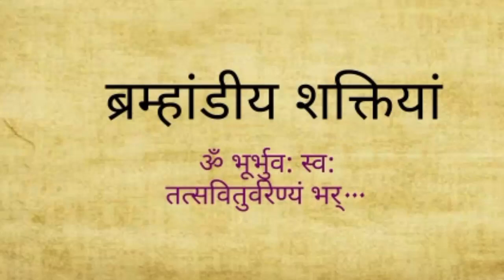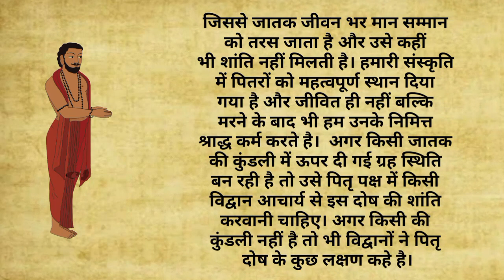पितृ दोष क्या है| कुंडली में पितृ दोष कैसे बनता हैं? | इसके उपाय,कारण और लक्षण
पितृ, दोष, बाधा, कारण, लक्षण, निवारण, पितृ दोष कैसे दूर करे, पितृ दोष क्या होता हैं, dharmarth, sanatan parichay, chhathi inderi, dhyan, पितृ ऋण, पितृ बाधा, ब्रह्मा ऋण, धर्मार्थ

immi immi song
jagat jala palam
jaya kishori in boogie woogie
kali rakshas story
khaki movie
khan sir
live cities news
best dressing style for skinny guys
bewafa status
bigg boss shehnaz gill
braces time lapse
bridal
bts
cbum
chicken salad
cid
coolie movie
coolie no 1 full movie
dhakad chora ki film
dila kahe todle khortha song dj tapa...
emiway jhakaas status
face wax
geo tv
goblin warden challenge
gold mani
gudiya singh dhumal
hindi song
gunda
bhagyalakshmi full episode today
cartoon cartoon
shankar bhagwan
16 somvar vrat vidhi
3 bottom plow
a girl in the basement full movie
achar me fafund lag jaye to kya kare
acid base and salt
angdaiyan leti hun main jor jor se
animal teaser
anita ji ki duniya
asur 2
bal bhakta lagi tuchi aasra
balauja dijaena
basic graphic design tutorials